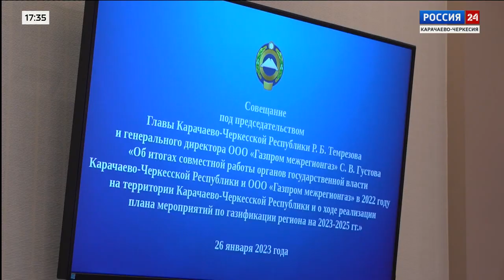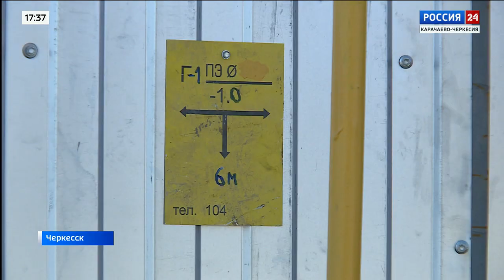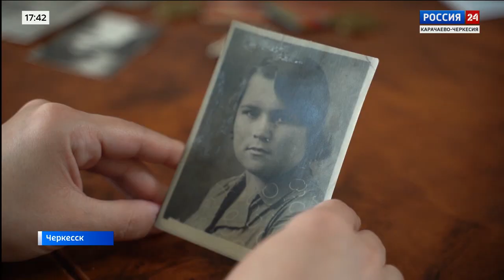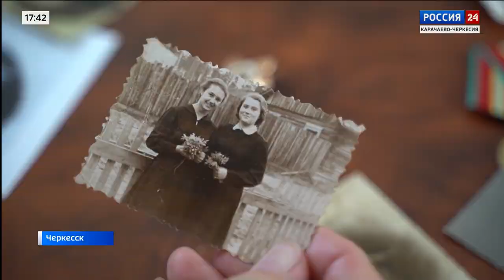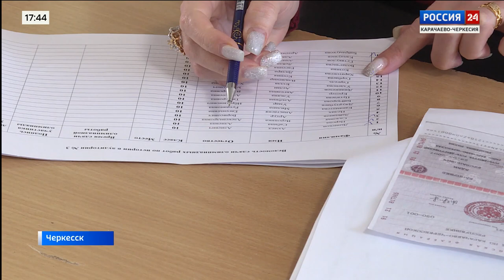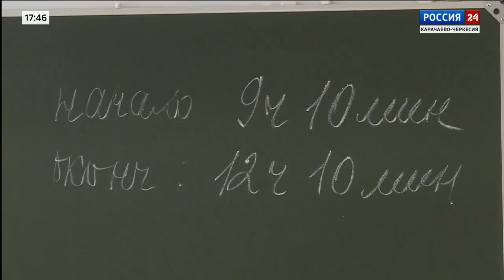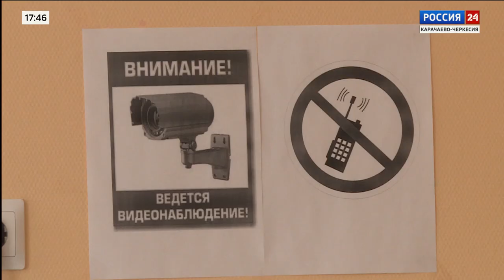"Вести Россия 24" Эфир от 27.01.2023